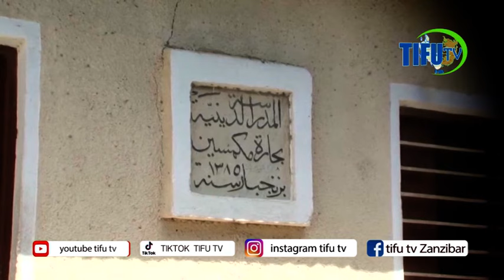FAHAMU SABABU ZINAZOHARIBU WATOTO WA SASA ZANZIBAR